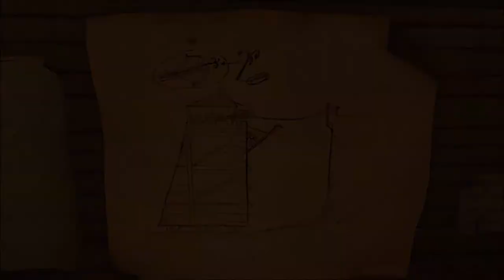Sherlock Holmes: Crimes and Punishments #15 [Case 3]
There's been a murder in a Roman bath house. It seems the archaeologists have uncovered something big.